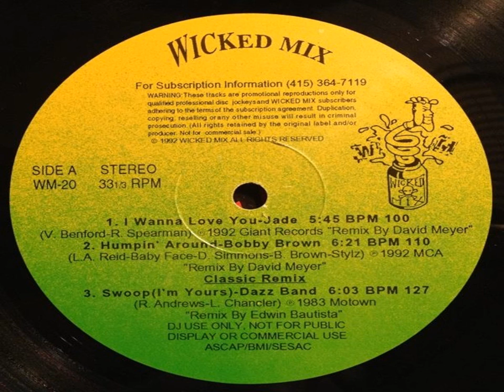Jade I Wanna Love You Wicked Mix